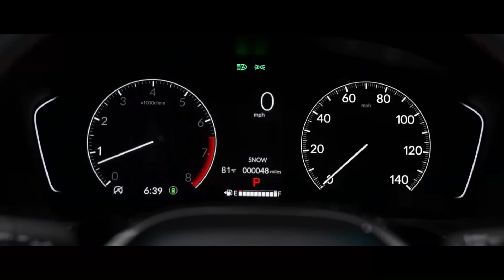SUV HONDA PALING TANGGUH RESMI DIRILIS! | Bikin Palisade Minder?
Melengkapi jajaran produk SUV yang semakin populer, Honda meluncurkan Pilot generasi terbaru
SUV berukuran besar ini sudah memasuki generasi keempat semenjak kemunculan perdananya di Amerika Serikat (AS) pada 2002 silam
penasaran seperti apa detailnya? simak video ini!